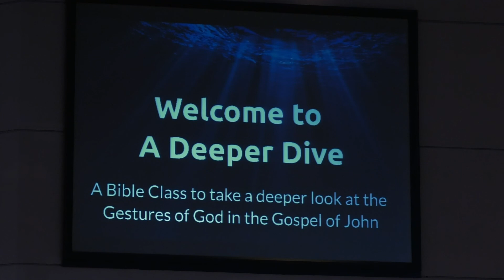2021-11-07 Bible Class